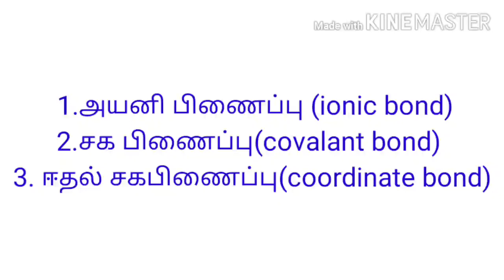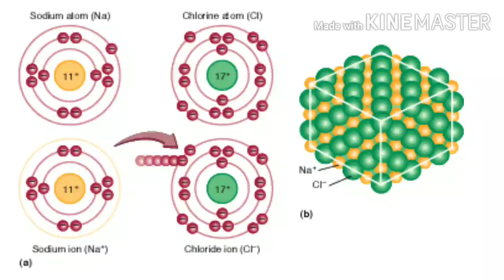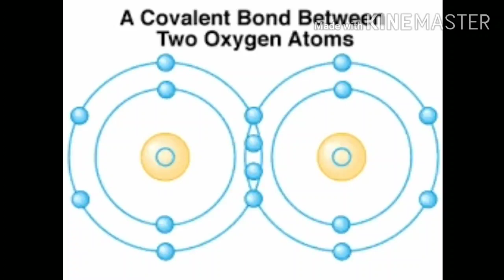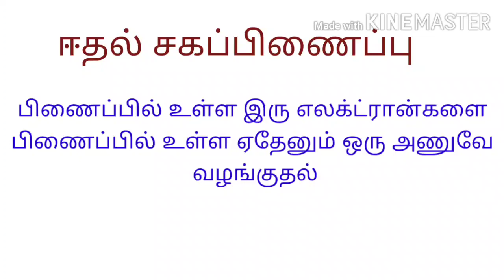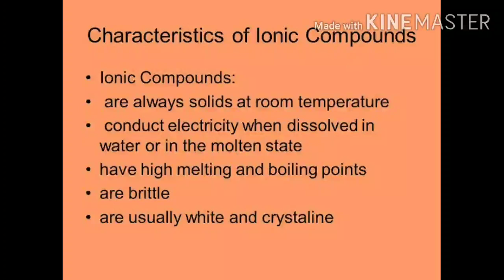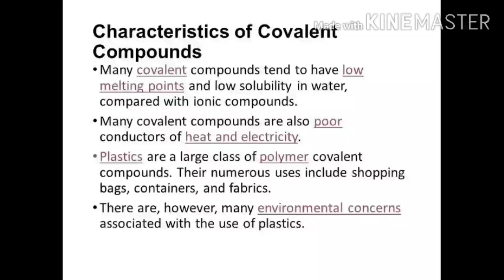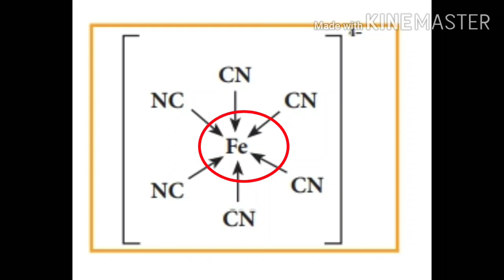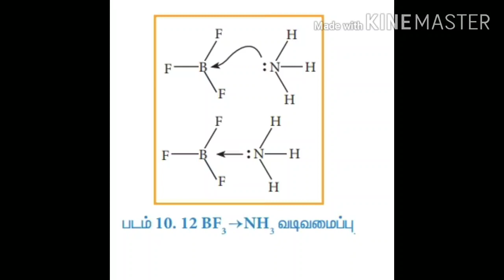வேதியியல் பிணைப்பு,chemical bonding, அயனி பிணைப்பு,சக பிணைப்பு, ஈதல் சகபிணைப்பு,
சகபிணைப்பு, ஈதல் சகபிணைப்பு, அயனி பிணைப்பு